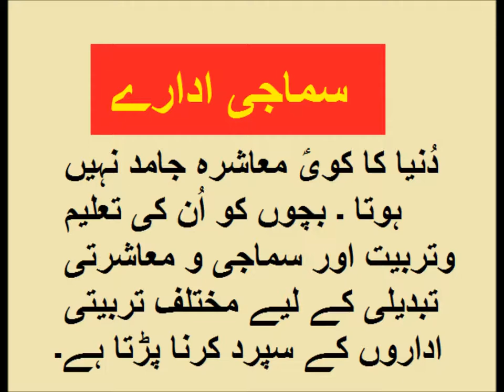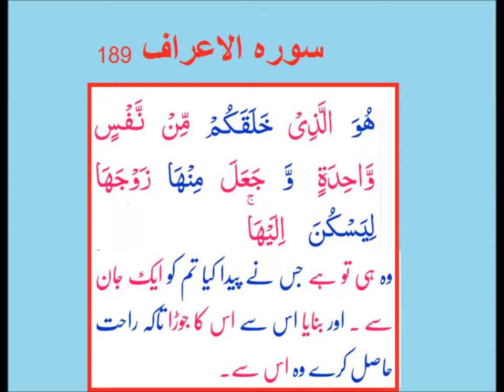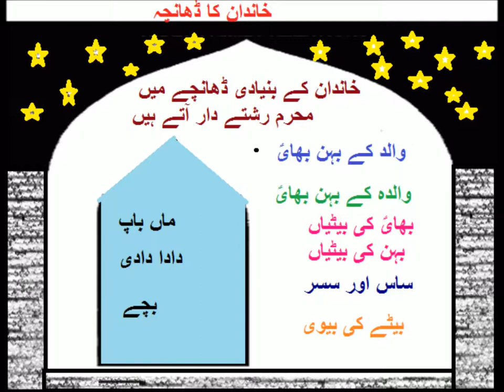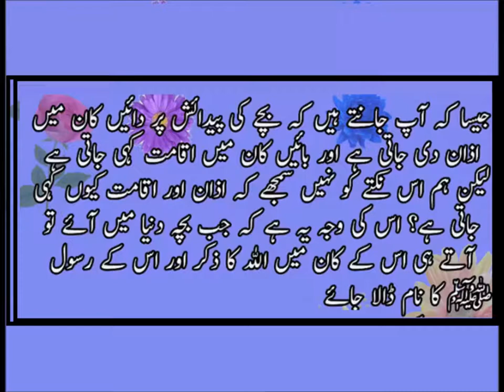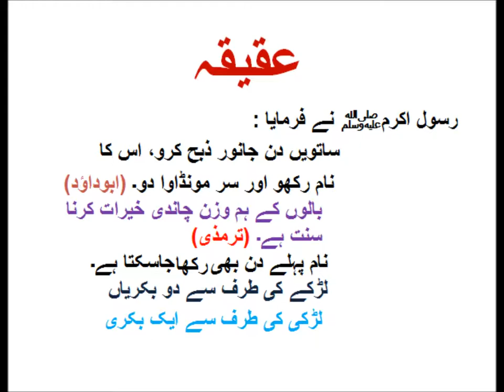Social studies/ثقافتی ادارے اور تعلیم و تربیت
social studies lesson on role of family in training and education of children for grade 5 kids in urdu